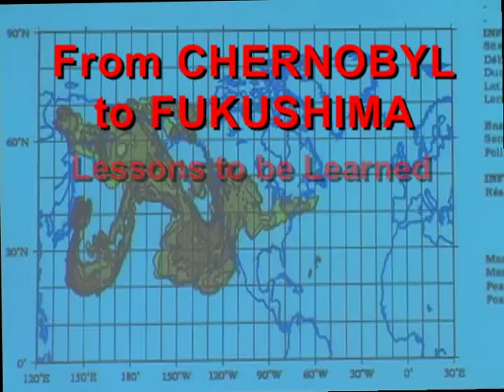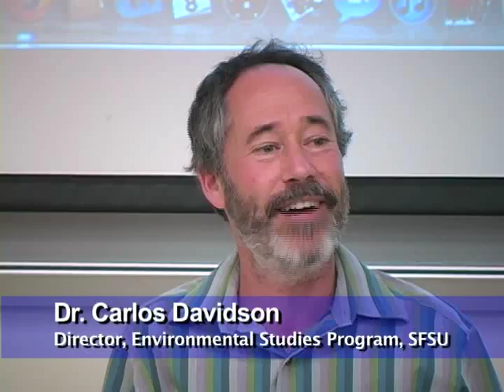CHERNOBYL to FUKUSHIMA - Part 1 - Planetary Context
In the first of five parts of a seminar held at San Francisco State University
April 8, 2011, Philip Klasky, Lecturer in American Indian Studies and Dr. Carlos Davidson, Director of the SFSU Environmental Studies Program, lay out the cultural, environmental and historical context of nuclear technology.